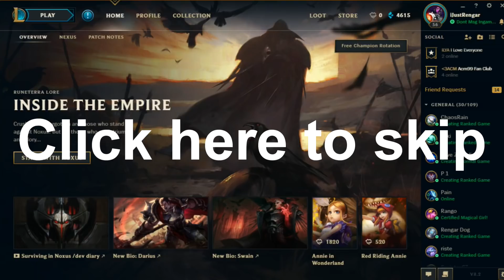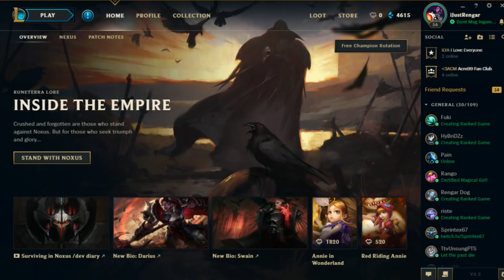IJUSTRENGAR| Rengar Academy | Silver Rengar Coaching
Hey everyone iJustRengar here with a brand new video!

This video iJustRengar is back with a educational video! If you want more like this let us know ;D

If you enjoy please consider liking the video and sharing :D

Ask me questions and talk with other Rengar mains!

Big thanks to everyone who supports me, especially my amazing girlfriend ❤

Please give me feedback in the comments and let me know what video you would like to see next and what you like and dislike about the video!

Rengar OP